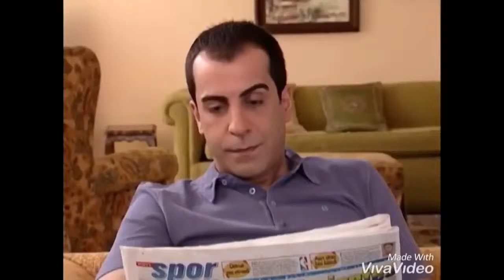GÜMÜS 297/10 - La más hermosa história de amor. Entra en el grupo FANS LATINAS DE GUMUS en facebook.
Sigue la playlist  GÜMÜS 2 para ver los videos. Inscríbete en el canal Abuela 44, para recibir las notificaciones. Entra en el grupo FANS LATINAS DE GUMUS en facebook.